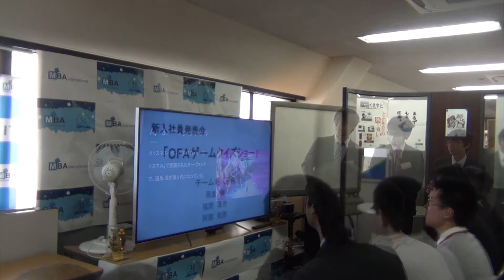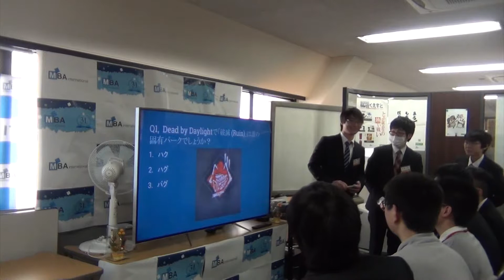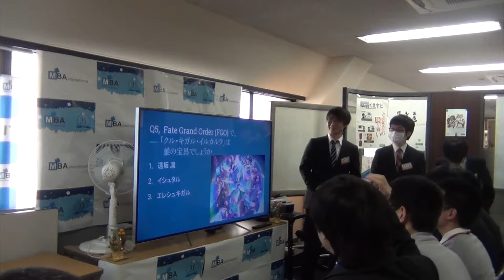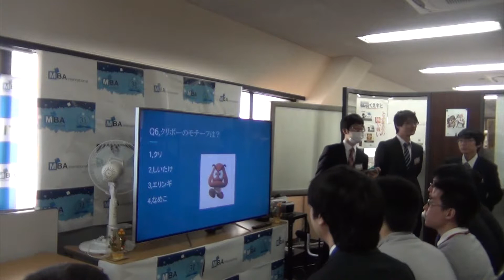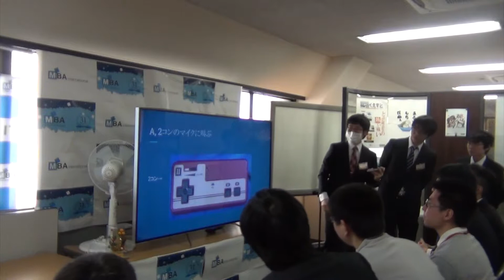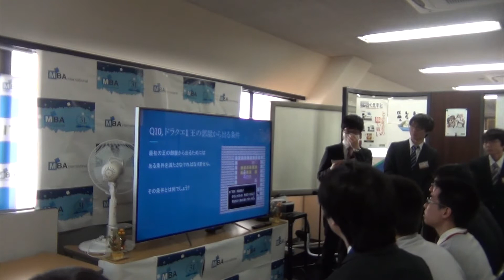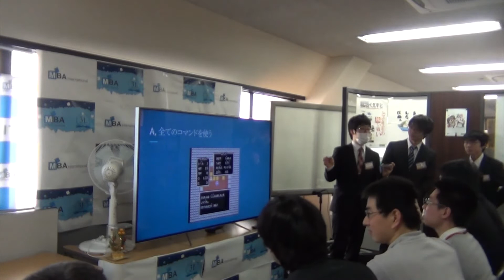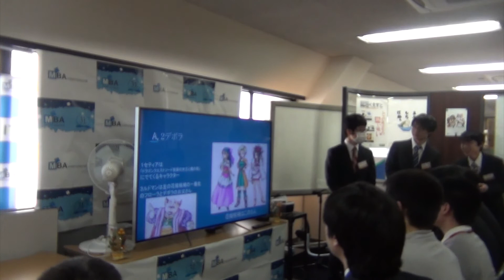新年発表会#2 「OFAゲームクイズショー」チーム名:OFA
2019/01/04に行われた内定者による
新年発表会の様子です